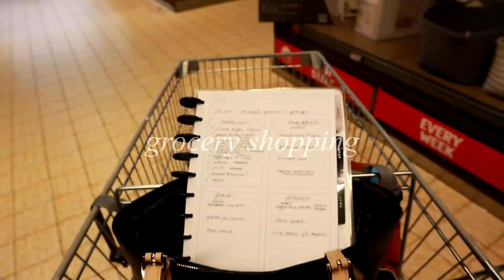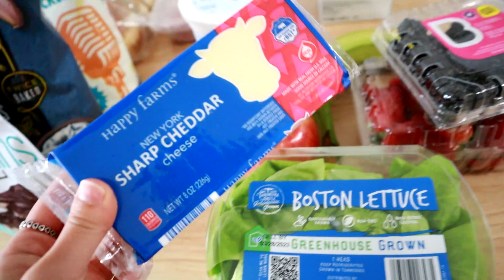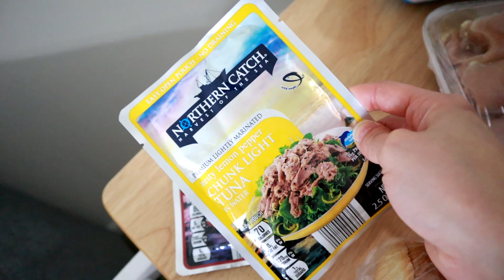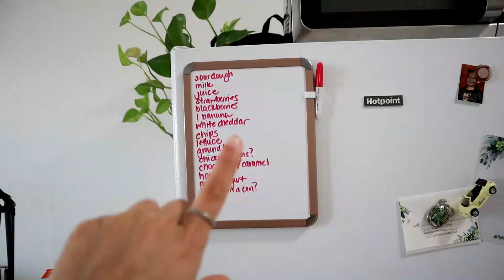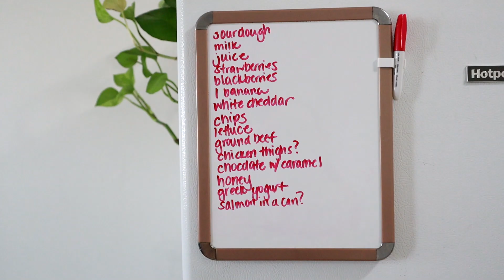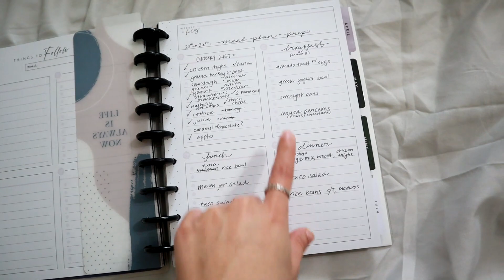MEAL PREP FOR THE WEEK | meal plan & grocery shopping | nashswallet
Thank you so much for taking time out of your day to watch this video! I hope you enjoy and stick around for more.
Xo, Nash